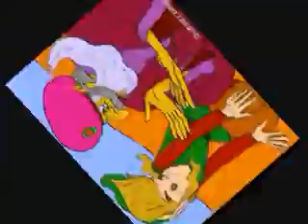How much KONKERS can you handle!?!?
Try Some!